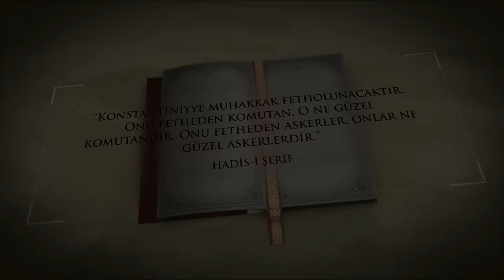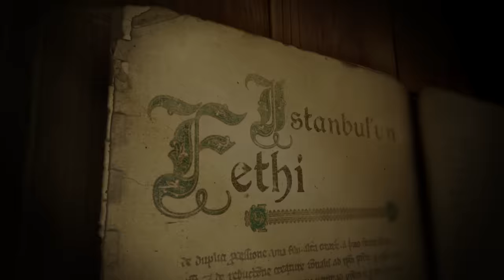Fatih Sultan Mehmed Savaşları [1451-1481] (TEK PARÇA)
Fatih Sultan Mehmed'in tahta çıkışından ölümüne kadar tüm savaşlarını derleyip yaklaşık iki yılın sonunda nihayet bitirebildik.

0:00 Giriş
4:43 Karaman Seferi (1451)
8:31 İstanbul'un Fethi (1453)
29:48 Belgrad Kuşatması (1456)
41:01 Amasra'nın Fethi (1460)
43:38 Sinop'un Fethi (1460)
48:29 Trabzon'un Fethi (1461)
57:37 Eflak'ın Fethi (Kazıklı Voyvoda)
1:14:24 Arnavutluk'un Fethi (İskender Bey)
1:37:23 Otlukbeli Muharebesi (Uzun Hasan)

Kaynaklar:
- Aşıkpaşazade Tarihi - N. Atsız Neşri, İstanbul 1949
- Hoca Sadeddin - Tâcü't-Tevârih, Hazırlayan: İsmet_Parmaksızoğlu - Istanbul-1979
- Müneccimbaşı Ahmed Dede (1650) Camiüd-Düvel (Osm. Türkçesi) Müneccimbaşı Tarihi (Günümüz Türkçesi)
- Metin Hasırcızade - Büyük Osmanlı Tarihi, a.g.b
- Kemal Paşazade - Tevârîh-i Âl-i Osmân VII. Defter
- Aşık Paşa-zade -  Mostar 2015, a.g.b
- Mehmed Neşri - Kitab-ı Cihan-Nümâ, TTK, sh. 800-801
- İdris-i Bitlisi - Heşt Bihişt, vr. 45811
- Joseph Von Hammer - Büyük Osmanlı Tarihi, C.III
- Tursun Bey - Tarih-i Ebul Feth, Tercüman 1001 Temel Eser
- Mustafa Cezzar - Mufassal Osmanlı Tarihi, TTK
- İ. Hami Danişmend - İzahlı Osmanlı Tarihi Kronolojisi, C.I İstanbul 1947
- İ. Hakkı Uzunçarşılı - Osmanlı Tarihi, C.I Ankara 1972